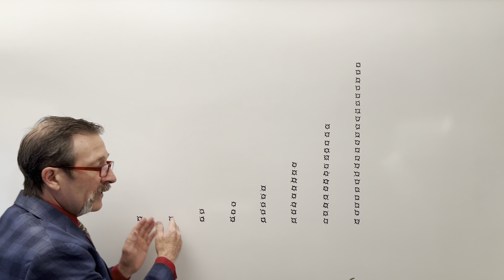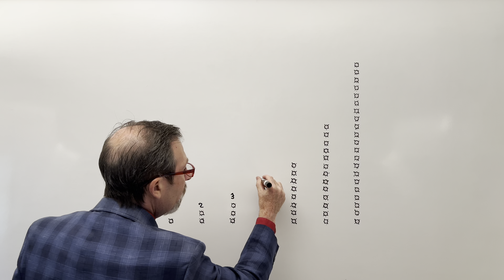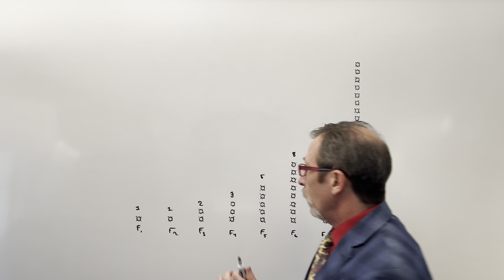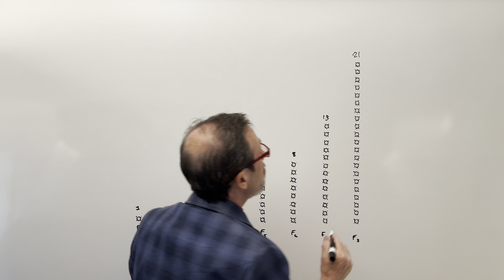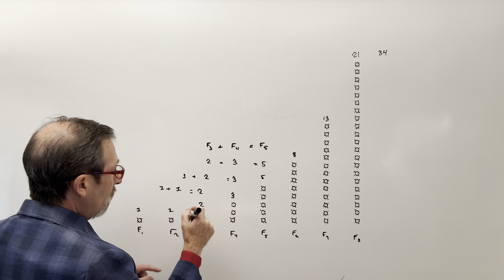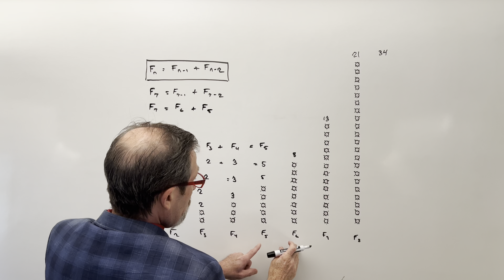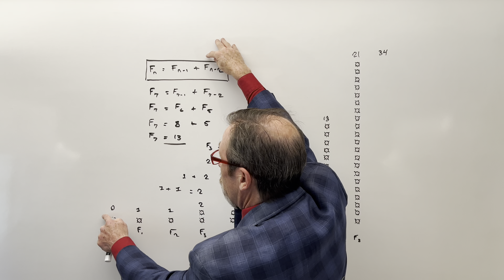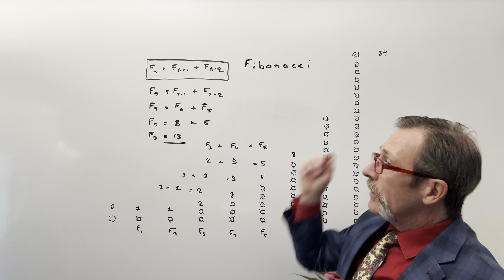What Is the Fibonacci Sequence? Discover it for Yourself!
Fibonacci Sequence - Idealized Science Institute - Quick Quiz - Mathematics

In this video, Dr. Wargo demonstrates how to implement a mathematics Quick Quiz. A sequence of flowers is shown on the page. Can you determine the next number of flowers? Use this video to learn how to implement the Quick Quiz and authentically engage your students in dialogue.

Quick Quizzes (QQs) are carefully designed problems that allow teachers to easily engage their students in authentic discourse about natural phenomena. To minimize barriers to entry, we focus on systems that require minimal prep time and use mostly readily available materials. This is one video of many across the high school physics curriculum that aims to prepare teachers to engage their students authentically. QQs are one tool of many that the Idealized Science Institute recommends. The PDFs for all of our QQs can be downloaded from our

If you find our educational resources valuable, and you have the ability to donate, we always welcome donations If you are not able to support us financially, we always encourage shares, likes, comments, and subscriptions!

00:00 Introduction
1:04 Typical Student Responses
2:57 Quick Quiz Explanation
4:17 In-depth Analysis
7:49 Real World Application